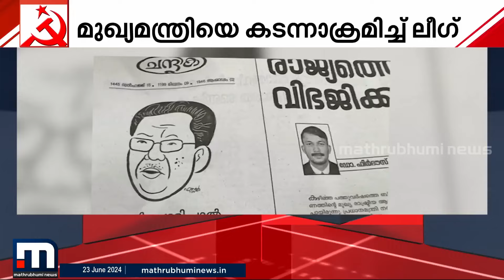തോറ്റാലും 'തല' മാറ്റില്ല! നേതൃമാറ്റമില്ലെന്ന് CPM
Happy viewing!